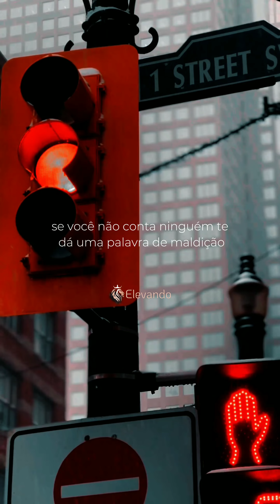Cresça em silêncio, aquilo que não existe, ninguém o mal não entra 🙏🏻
"Supere a ansiedade agora! Clique no Link da Bio para adquirir seu guia completo e conquiste paz interior instantânea."